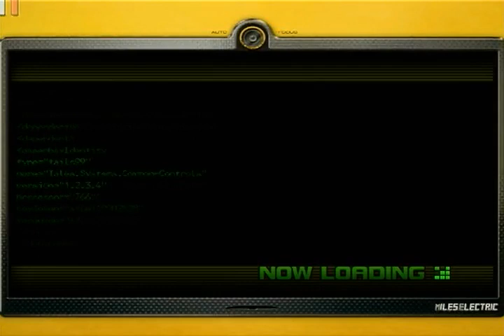Let's Play Sonic Unleashed: 42 - Colossal Shades Of Shadow Of The Colossus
i hope you like watching the same sequence over and over again
The Original Sonic Unleashed Let's Play, now on YouTube by popular demand! Fancy banner graphics and a full list of collectibles